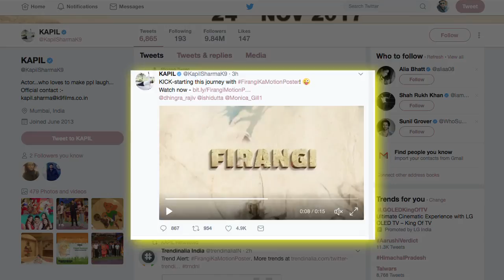Kapil Sharma is BACK with 'Firangi' | FIRST LOOK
After presenting himself as a comedian and the lead actor in his debut film 'Kis Kisko Pyaar Karoon', Kapil Sharma is back to tickle your funny bones with his next titled 'Firangi'. Earlier, the filmmakers announced November 10, 2017 as their releasign date, however, it saw a clash with Irrfan’s 'Qarib Qarib Singlle' and Rajkummar Rao’s 'Shaadi Mein Zaroor Aana', hence, now it looks like they have postponed the releasing date to November 24, 2017.